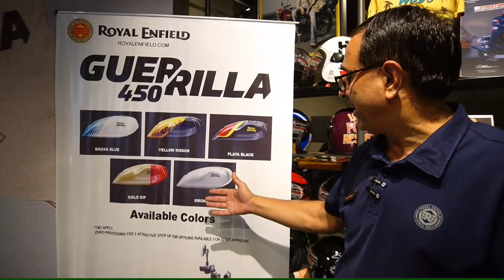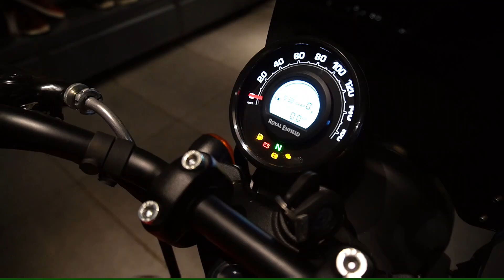Sareen Motors , Tilak Nagar , Kanpur - 7704909017, Royal Enfield , Authorized Dealership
Guerrilla Bike Detail Video Vlog